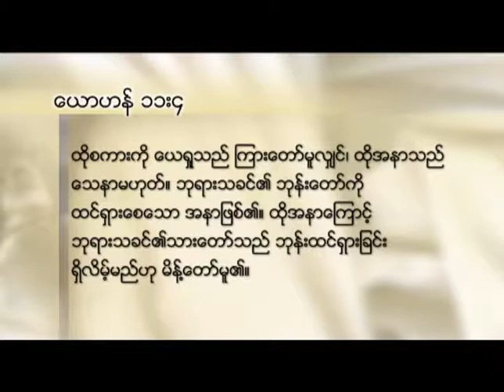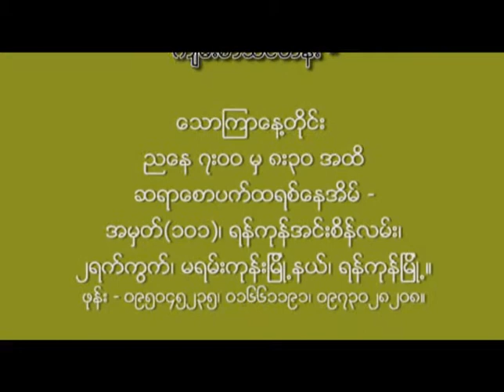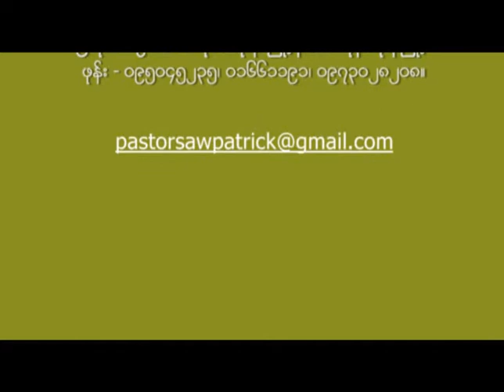Saya saw Patrick ကုိယ္ေတာ္(ေယ႐ႈ)ခ်စ္ေသာ လာဇရု [June 15 2014 - Lazarus Whom Jesus Loved]